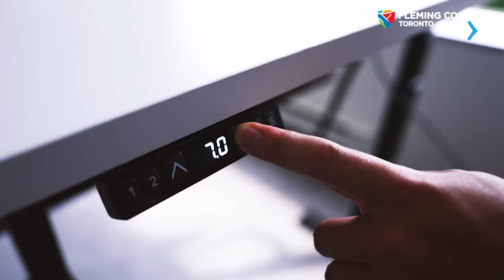TUDO SOBRE O FLEMING COLLEGE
A Flavia Aguiar, gerente de recrutamento do Fleming College, explica todas as oportunidades que o Fleming College tem a oferecer pra você que pensa em fazer um curso superior no Canadá na cidade de Toronto.